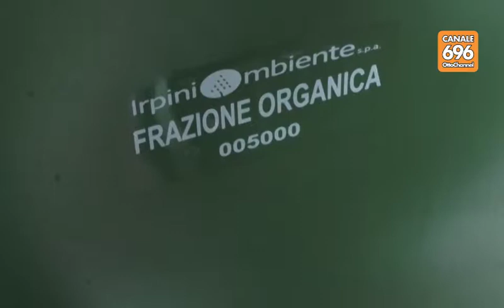Rifiuti, anche i droni contro le discariche abusive